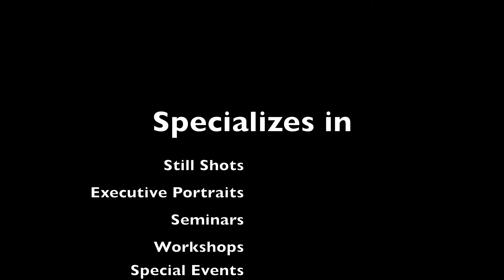Hollywood Pro Photography Studio Radio Spot- Dennis Prager - HD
Radio Spot